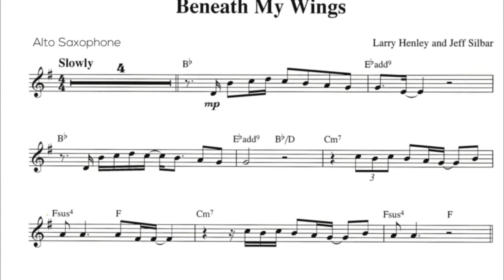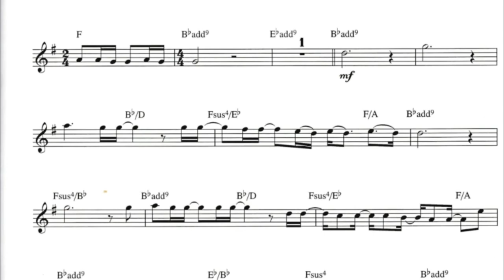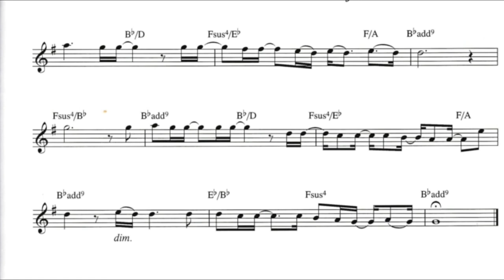The Wind Beneath My Wings - Saxophone Eb Play-Along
The Wind Beneath My Wings, by Larry Henley and Jeff Silbar - Saxophone Eb Play-Along – Music Sheet Download

Alto Saxophone